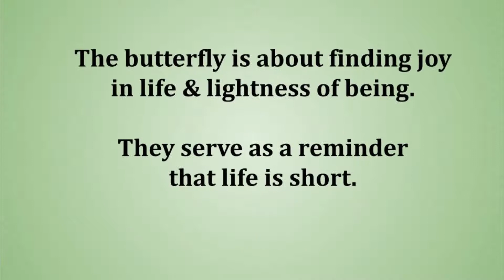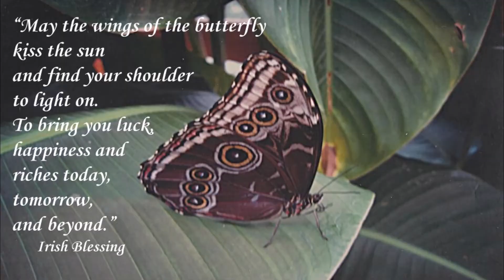Butterfly Symbolism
Short video exploring butterfly symbolism.
Pause, listen, & reflect on this beautiful angel of nature the next time one crosses your path.